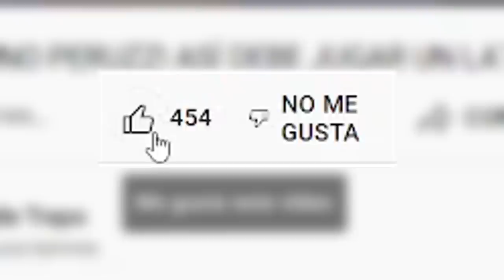ANALISIS ALDAIR RODRIGUEZ EL PULMÓN DE ALIANZA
GRACIAS!!!